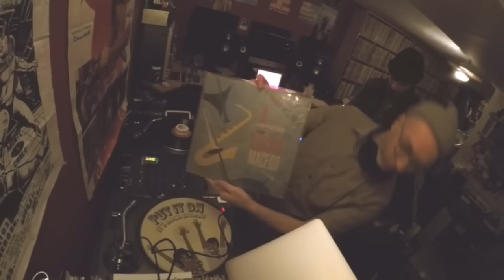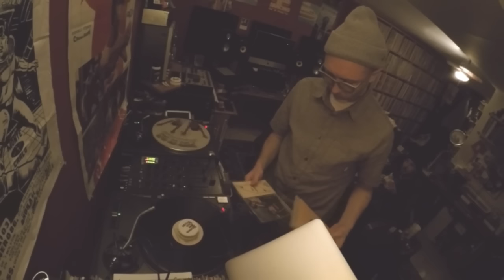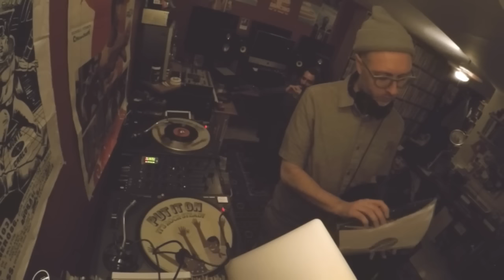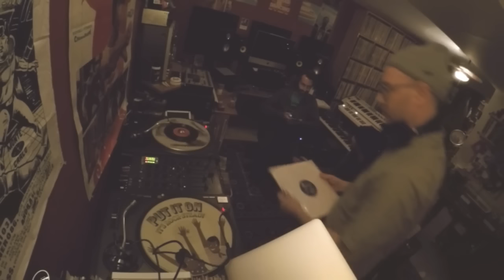Little Dynasty from Names You Can Trust • DJ Set • Le Mellotron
Names You Can Trust is an independent record label based out of Brooklyn releasing new tropical material, especially from Colombia. We went down to Kensington with our video streaming gear to visit Little Dynasty's studio. Eric picked a few records from his amazing collection for an hour of tropical grooves.
Replay!

Diffusé et enregistré le 3 décembre 2016.
Broadcasted and recorded on December 3rd, 2016.

Le Mellotron - Global music radio from Paris
6 rue Beaurepaire 75010 Paris